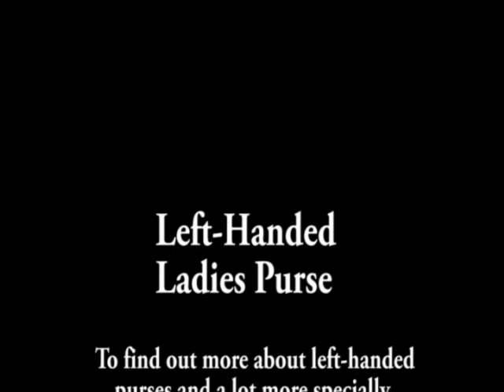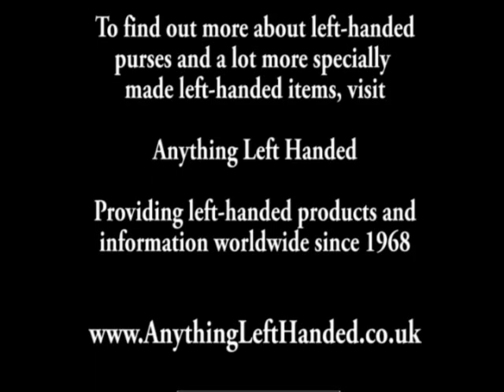Ladies purse left handed in soft leather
- Left handed ladies purse in soft leather with fully reversed design so nothing falls our when you open it from left to right